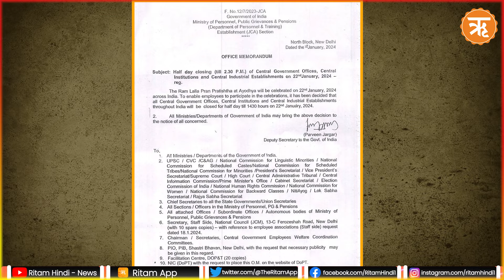Ram Mandir : रामलला की प्राण प्रतिष्ठा का चौथा दिन, अस्थाई मंदिर में दर्शन हुए बंद | Ritam Hindi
Description :
आज से अस्थाई मंदिर में रामलला के दर्शन बंद हो जाएंगे। 22 जनवरी को प्राण प्रतिष्ठा के बाद नए मंदिर में 23 जनवरी से श्रद्धालुओं को दर्शन मिलेंगे। इससे पहले 18 जनवरी की रात गर्भगृह से रामलला की पहली तस्वीर सामने आई थी, अब रामलला की मूर्ति को सुगंधित जल में रखा जाएगा। फिर अनाज, फल और घी में भी रखा जाएगा।